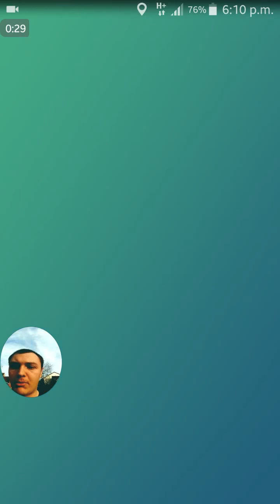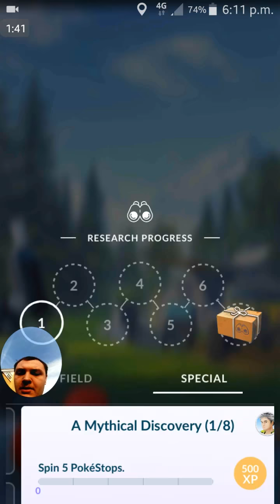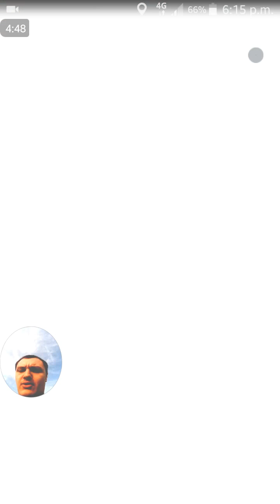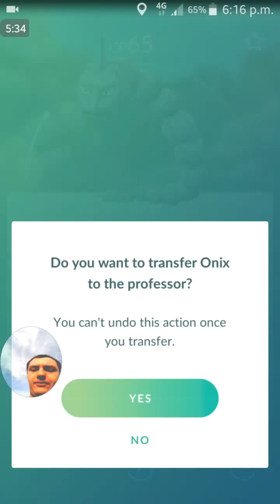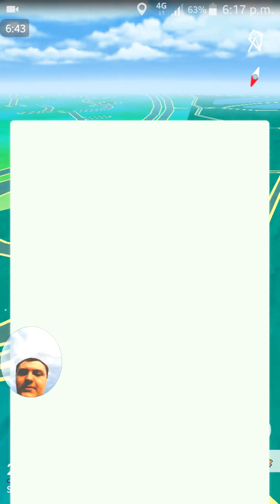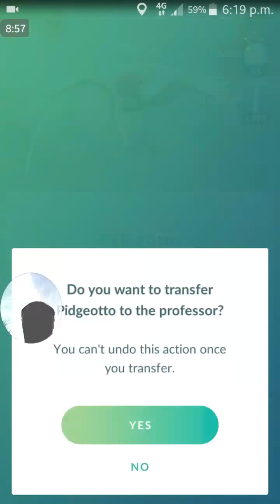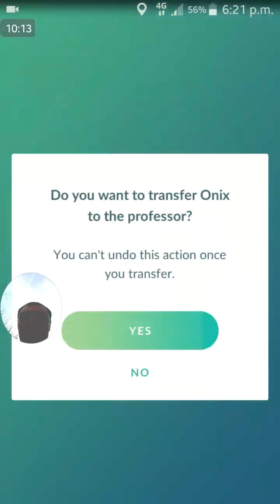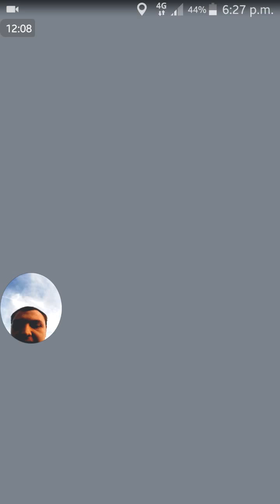Pokémon Go 06/04/2018 - Field Research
I'm level 28, and the Professor wants us to do some field research! Basically you complete daily missions for items and experience, and if you do it for 7 days in a row; you can attempt to catch a random legendary with your own Pokéballs instead of being limited to Premiere Balls after a Raid!